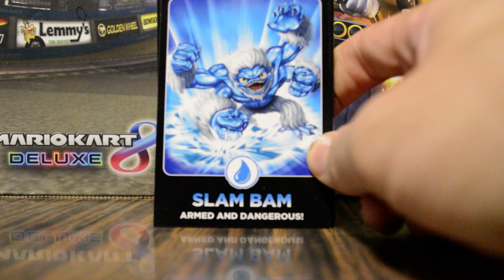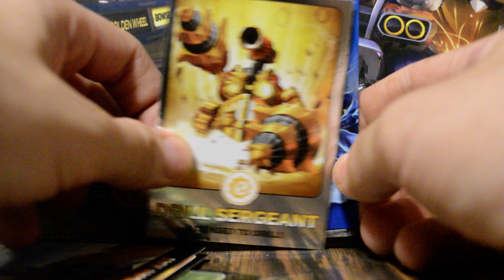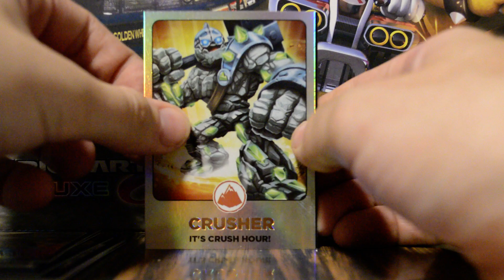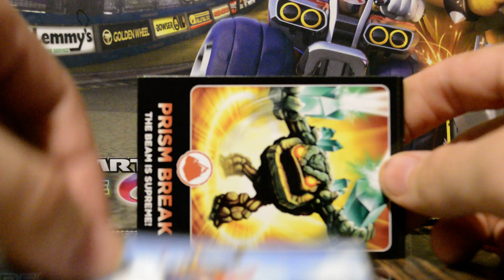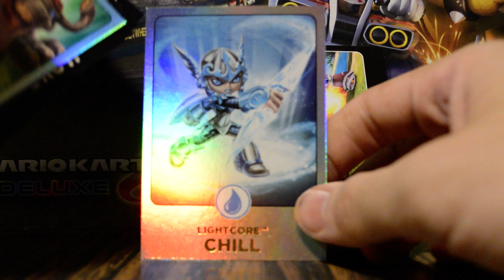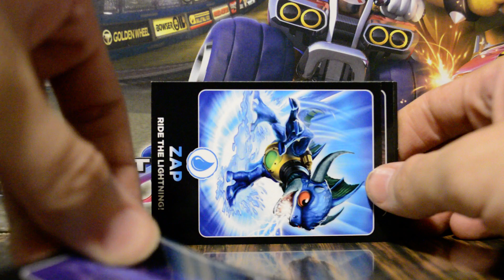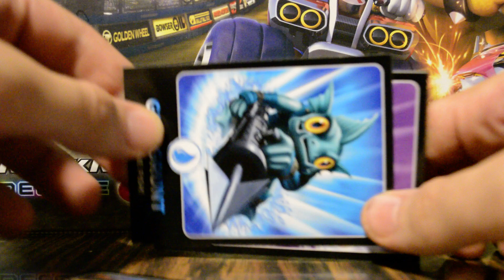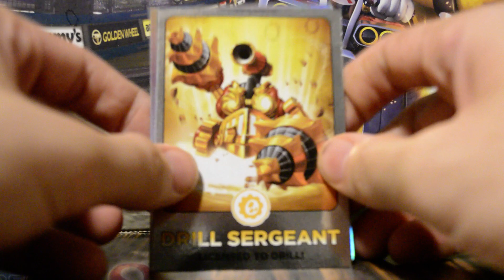opening some random skylanders cards I found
oh also a review of the games is coming at some point